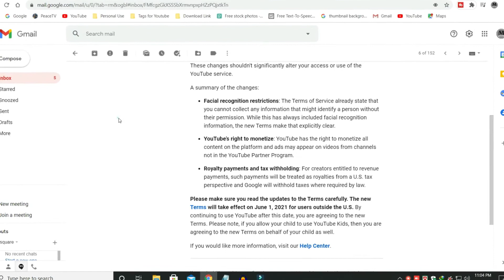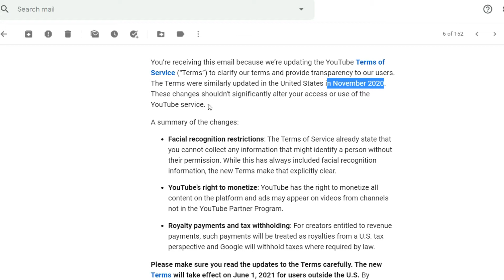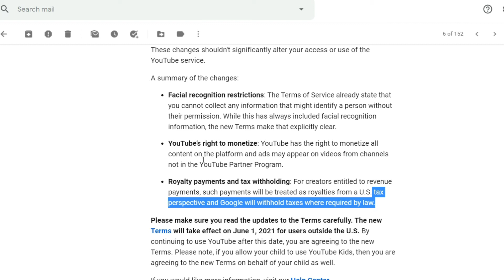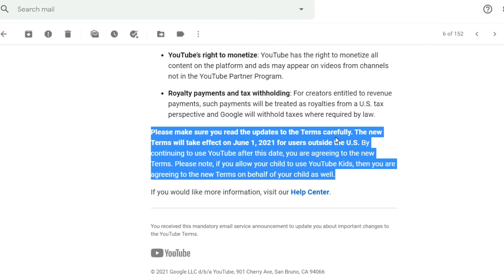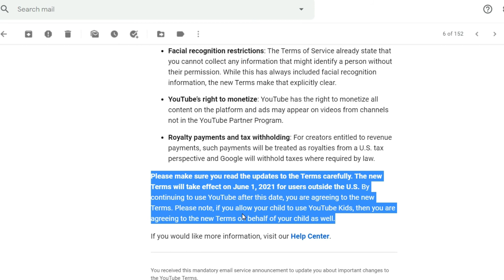Facial recognition restrictions | YouTube’s right to monetize | Royalty payments and tax withholding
Royalty payments and tax withholding: For creators entitled to revenue payments, such payments will be treated as royalties from a U.S. tax perspective and Google will withhold taxes where required by law.

Please make sure you read the updates to the Terms carefully. The new Terms will take effect on June 1, 2021 for users outside the U.S. By continuing to use YouTube after this date, you are agreeing to the new Terms. Please note, if you allow your child to use YouTube Kids, then you are agreeing to the new Terms on behalf of your child as well.